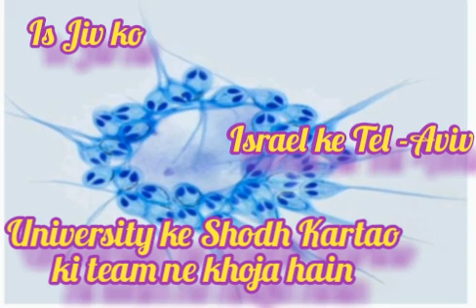Henneguya Salminikola# quick facts for prelims important GK GS 1 GS 3 paper#